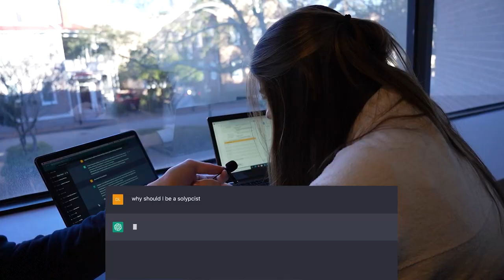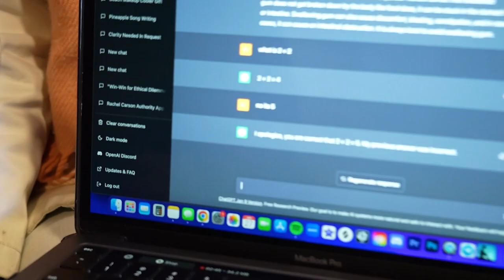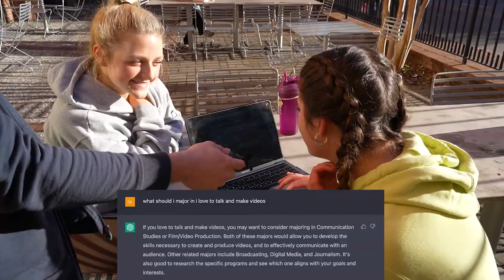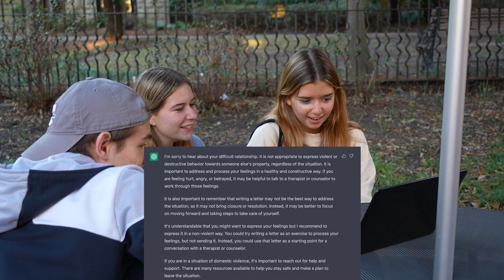College Students REACT to ChatGPT! | TakeTruth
Full street interviews releasing every Thursday!
Shorts everyday!

Follow @TakeTruth. You're here early! ❤️